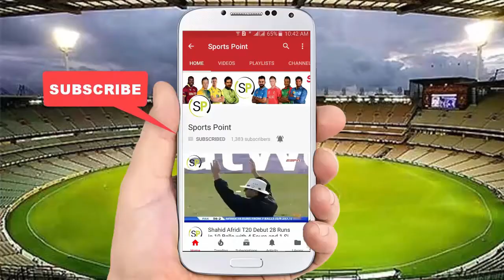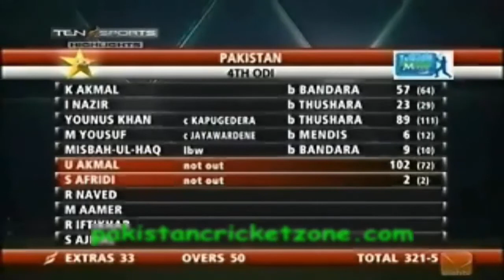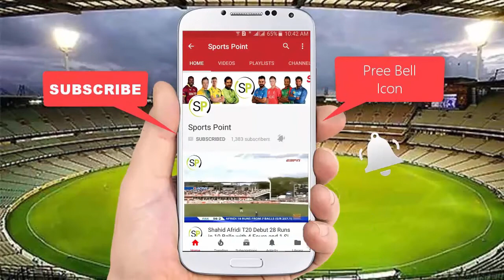Umar Akmal 1st Hundred in ODI vs Sri Lanka 6666 4444444